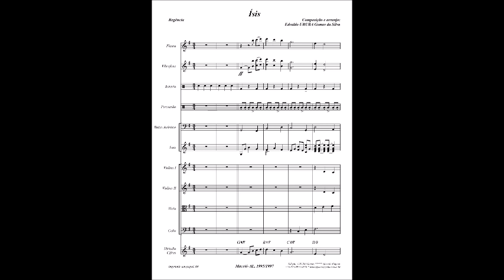Isis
PROJETO DIVULGANDO COMPOSITORES ALAGOANOS-PDCA - EDIÇÃO NR 063 — Publicado no Facebook, em 11 de junho de 2019.
(Melhor escutar com fone de ouvido)

EDVALDO GOMES DA SILVA, nasceu em Maceió-AL, no dia 29 de maio de 1951. Fez o Curso Pré-Primário e Primário, entre os anos de 1961 a 1965, no Grupo Escolar Capitão Álvaro Victor, situado no bairro do Vergel do Lago, em Maceió. No ano seguinte, após prestar Admissão ao Ginásio, cursou o ginasial na antiga Escola Industrial Deodoro da Fonseca, de 1966 a1969, que teve o seu nome alterado, em 1968, para Escola Técnica Federal de Alagoas – ETFAL, onde permaneceu até a conclusão do Curso Técnico de Edificações, realizado no período de 1970 a 1972.

No CESMAC – Centro de Estudos Superiores de Maceió, cursou Psicologia, especializando-se nas áreas Educacional e Clínica. Já na UFAL – Universidade Federal de Alagoas, concluiu Licenciatura em Música, tendo sido Professor Substituto no Departamento de Artes, nas áreas de Prática de Instrumento, Linguagem, Estruturação Musical 1 e 2, Contraponto 2, Regência, Flauta Transversal, Clarinete, Saxofone e Flauta Doce. Sedento pelo aprendizado musical, é Mestrando  em Educação Musical pela Campbellsville University.

Edvaldo Gomes ministrou aulas no Curso de Músico de Banda, com carga horária de 100 horas, e no Curso de Regente de Banda, com 132 horas-aula, ofertado pela Escola Técnica de Artes da Universidade Federal de Alagoas e patrocinado pelo PRONATEC – Programa Nacional de Acesso ao Ensino Técnico e Emprego, na condição de Professor das seguintes disciplinas: Performance 1 e 2, Linguagem e Estruturação Musical 1, Regência 1 e 2, e Arranjo, com carga horária total de 86 horas.

Atualmente, é Professor de Teoria Musical, Clarinete, Flauta Transversal, Saxofone, Trompete, Trombone e Arranjo, no CENARTE – Centro de Belas Artes de Alagoas, da SECULT – Secretaria de Cultura de Alagoas.

Em 1970, cursando Eletrotécnica, também na antiga ETFAL, tive o privilégio de conhecer e firmar uma amizade que se eternizou, com esse querido e nobre professor, músico e multi-instrumentista. Estudávamos no horário matutino e morávamos no mesmo bairro. Todas as tardes, com raríssimas exceções, nós saíamos a pé, do Vergel para a ETFAL, no bairro do Poço, cada um com o seu instrumento pendurado na mão, pertencentes à Escola Técnica, que nos era confiado pelo nosso saudoso e lendário Mestre Manuca (Manoel Leandro Simplício), e não havia estojo para facilitar o transporte. No bairro de Ponta Grossa, passávamos na casa do nosso colega Ubirajara, próximo à Praça Santo Antônio, à época o 1º clarinetista da Banda de Música da ETFAL, que nos acompanhava para os ensaios vespertinos.

Nesta 63ª Edição do PDCA, o Uruba - Edvaldo Gomes nos oferece a linda canção ÍSIS em compasso ternário, que compôs entre os anos de 1995 e 1997, enquanto estudava contraponto, resultando no que se pode escutar, num arranjo que ele produziu para os seguintes instrumentos: Flauta, Vibrafone, Lute, Violinos, Viola, Cello, Baixo Acústico, Bateria e Percussão.

JG BRandão